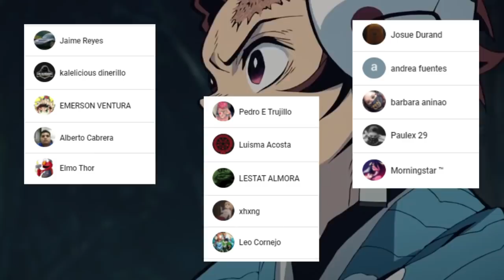El VERDADERO FINAL DE Kimetsu no Yaiba 🥰 TANJIRO y NEZUKO son FELICES !!! EPILOGO 204.5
HOLA AMIGOS LES TRAEMOS UN NUEVO VÍDEO ESTA VEZ HABLANDO SOBRE LAS ESCENAS EXTRAS PRESENTADAS PARA EL MANGA DE KIMETSU NO YAIBA AGREGANDO INFORMACIÓN EXTRA AL FINAL DE LA HISTORIA, DEJENME SU OPINIÓN EN LOS COMENTARIOS.

Usa estos códigos de promoción:

Extra 5% Order Over $49, Code: Anime
Extra 7% Order Over $79, Code: Senpai
Extra 10% Order Over $99, Code: Daisuki